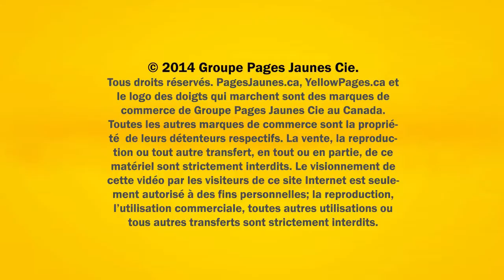Banquets Gagné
Appelez-nous pour une soumission.